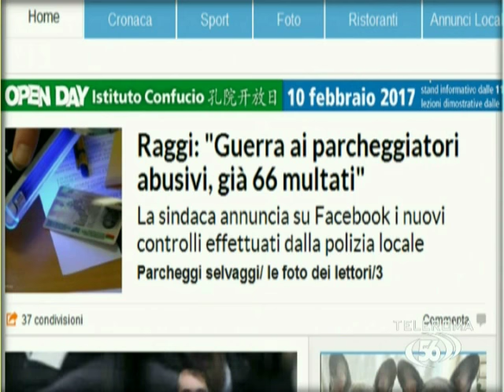Bilancio e Raggi, il commento di Claudia Daconto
L'approvazione del bilancio previsionale, l'inchiesta della Procura sulla sindaca Raggi, il momento politico nazionale... temi discussi in studio con la giornalista di Panorama.it Claudia Daconto.